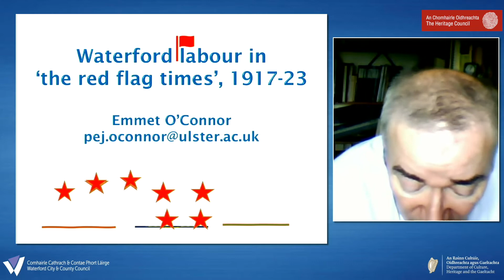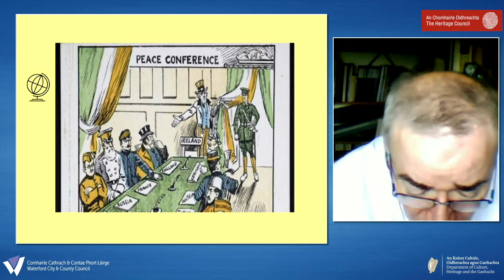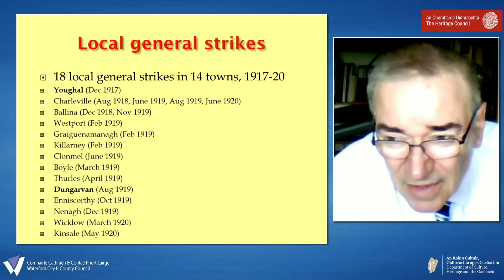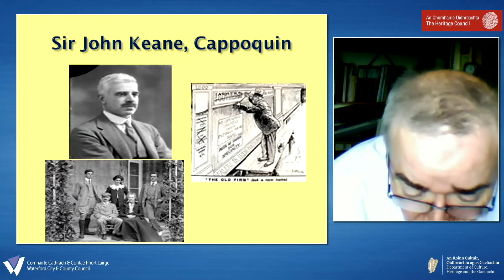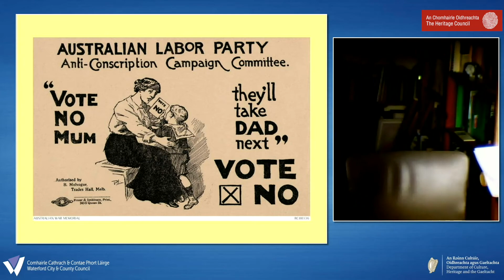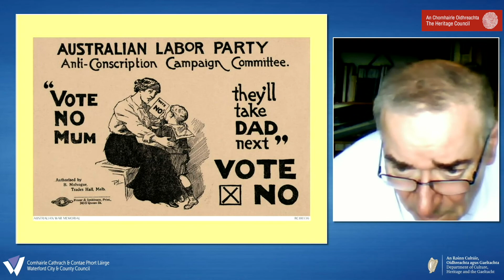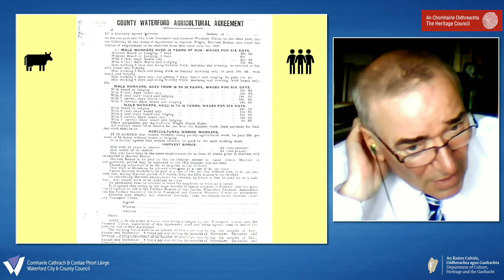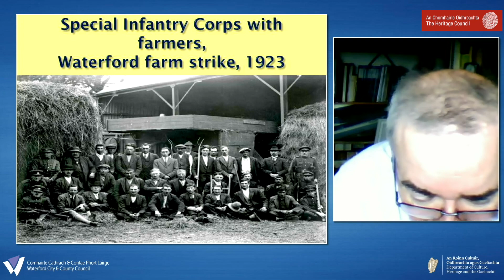ONLINE TALKS SERIES - Waterford in 1920 - Dr. Emmet O'Connor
Waterford Labour in “the red flag times”, 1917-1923

Speaker: Dr. Emmet O’Connor, Department of History at the University of Ulster. Emmet is an honorary president of the Irish Labour History Society and has published widely on labour history, including: Reds and the Green: Ireland, Russia and the Communist Internationals, 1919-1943; Big Jim Larkin: Hero or Wrecker? and Derry Labour in the Age of Agitation, 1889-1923.